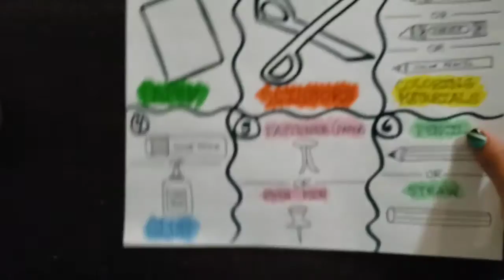How to make a pinwheel, have fun!!